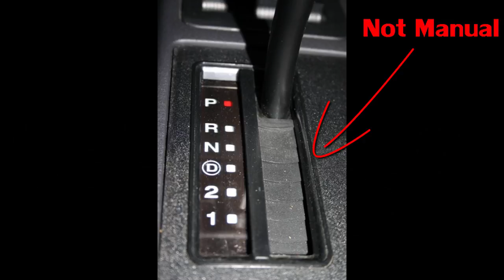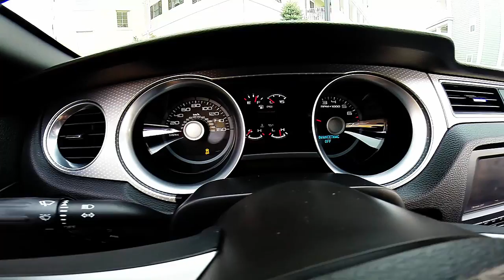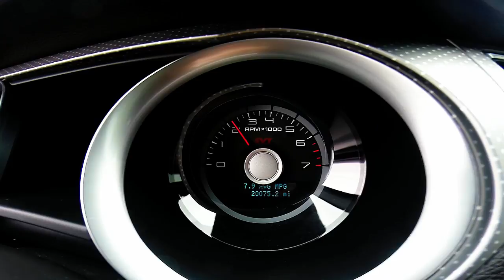How to BURNOUT - This EPIC Instructor Teaches You Everything You Need to do a Burnout in ANY Car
This legendary instructor is about to teach you everything you need to know on how to burnout like a... well, you'll see. In this video, each of the fundamental steps of how to do a burnout will be taught, as well as what not to do.

There are a few common mistakes that people make when attempting to do a burnout in a car, and I want to make sure you avoid these potentially car damaging errors.

In my video that teaches how to burnout, the first thing I explain is the traction control settings and how you will want the traction systems set to burn rubber. I then teach you how to drop the clutch in a manual transmission to do a burnout. Make sure that when you drop the clutch the RPM's are high enough to get the wheels spinning, and be 100% sure that the clutch hooks up and is not slipping.

After the clutch hooked up and the wheels are spinning, press on the brake hard enough to keep the car stopped or moving at a slow crawl. Make sure you don't press the brake so hard that the drive wheels stop spinning and the clutch spins.

There is a big difference in terms of smell, and cost of labor/parts to replace a set of tires vs replacing a clutch.

After the tires are spinning and you are doing a burnout in your car, make sure you don't smoke the tires too long. I point out a few things that can potentially go wrong when doing a burnout, such as the tires popping, the brakes heating up, and the tires hooking up and launching you forward after you let off the brake.

If your tires are in bad condition and you burn them too long, they could pop and cause serious damage to your car or even potentially injure a bystander. If the brakes get too hot they could not only wear significantly, but they could also catch on fire and lead to more problems than you were asking for.

When you want to end the burnout, you can let off the gas and keep your foot on the brake and/or press in the clutch to take the power away from the wheels so you don't launch forward or send the cause veering off course and crash.

Make sure you are aware that the engine won't be able to cool down as well as if you are driving fast. Wind will not be entering the engine bay under the hood to blow all that smokin' engine heat out of there and give the components a chance to cool down.

I hope this video has been helpful in your quest to learn how to burnout like a bad. :).

Relevant searches:
how to burnout
how to do a burnout
how to burnout in a automatic car
how to burnout in a manual
how to burnout in a stick shift car
how to burnout in a manual front wheel drive
how to burnout on motorcycle
how to burnout in a truck
how to burnout on a dirtbike
how to burnout rear wheel drive
how to burnout back wheel drive car
how to burnout front wheel drive car
how to burnout all wheel drive
how to burnout ford mustang
shelby gt500 burnout
mustang burnout
burnout gone wrong
burnout contest
burnouts gone horribly wrong
burnout crash
burnout win
burnout wins and fails
burnout fail compilation
burnout mustang
burnout win